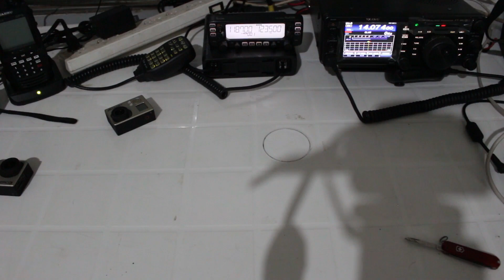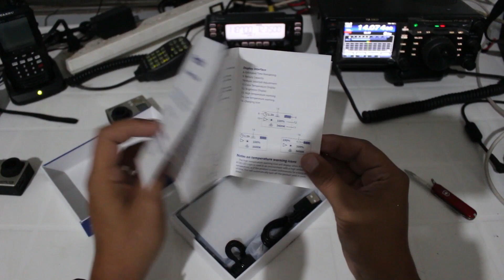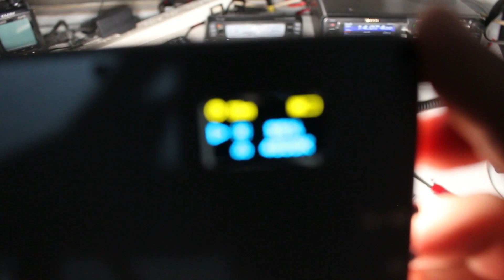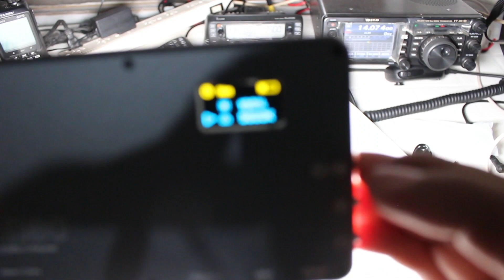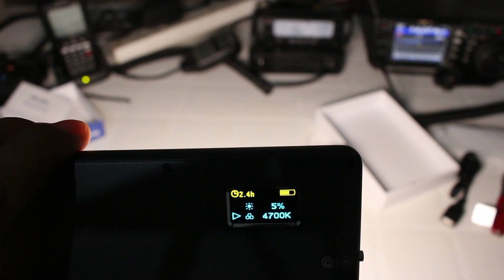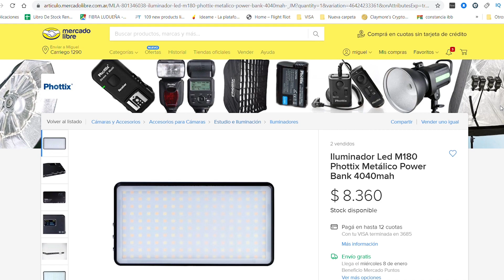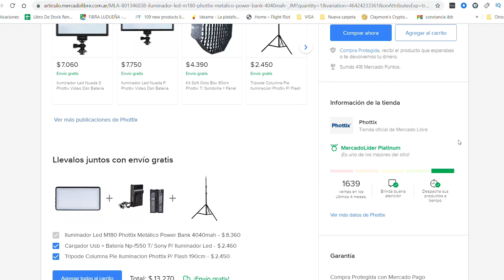COMO MEJORAR TUS VIDEOS de YOUTUBE ► COMO CRECER en YOUTUBE, Paso NUMERO 1 😱[segun Romuald Fons]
Como MEJORAR tus videos de youtube, como CRECER en youtube, siguiendo los pasos de Romuald Fons

Después de ver muchos videos empezamos a seguir las recomendaciones de los CEO y de los youtubers mas famosos.